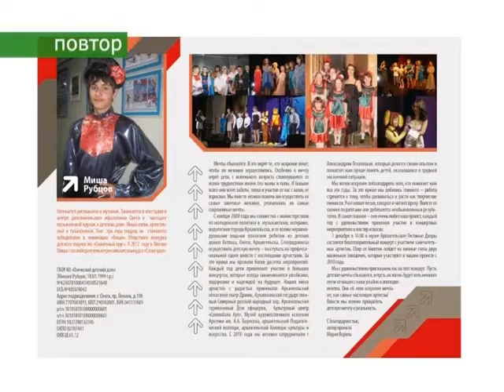28 11 13 ТД Корель Мария повтор 02